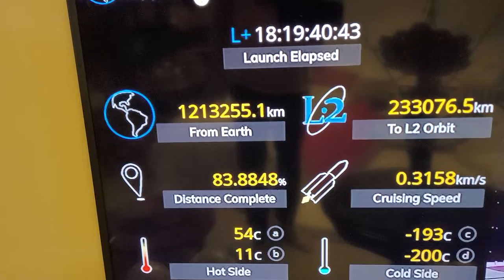James Webb Space Telescope Home made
Wooden James Webb Space Telescope
Telescope
Universe Telescope